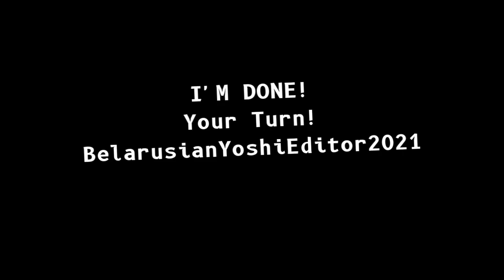[TENNIS] Cat Leopold Is Now BSOD! (Round 1 Vs BelarusianVyondEditor2021)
Round 1 Vs BelarusianVyondEditor2021
He's Trying Give Me A Request!
This Video Is N0T For Kids!
Thumbnail: Globolinha A Mascot Sport From Globo Network